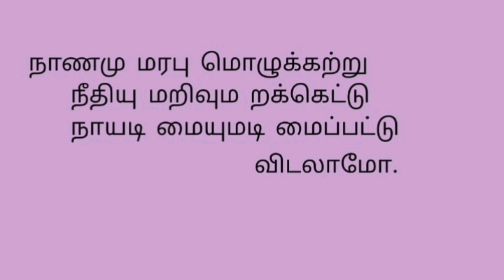திருப்புகழ் | Thiruppugazh | வாடையில் பாடல் வரிகளுடன்